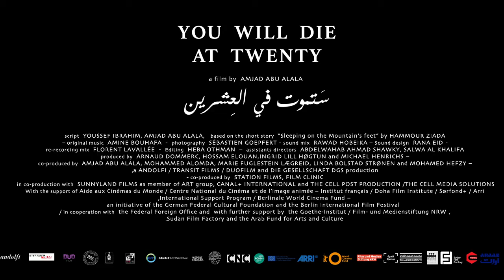You Will Die At 20 (2019) Trailer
Arabic Movie You Will Die At 20 (2019) Trailer